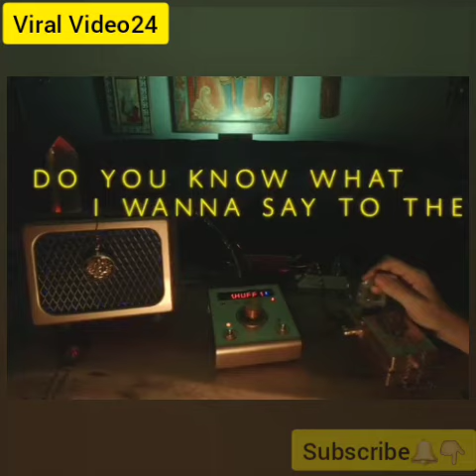paranorman expert ने sushant की आत्मा से बात करने का किया दावा, Sucide की वजह पर Actor से मिला ये जव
paranorman expert ने sushant की आत्मा से बात करने का किया दावा, Sucide की वजह पर Actor से मिला ये जवाब

sushant singh rajput death paranorman expert steve huff claims talks with actor spirit